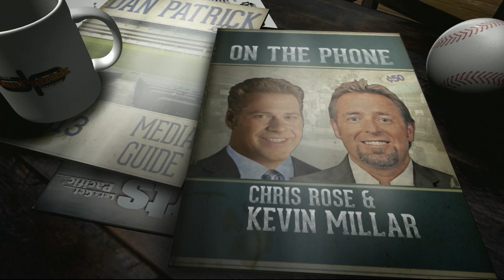Chris Rose & Kevin Millar on the Dan Patrick Show 10/24/13